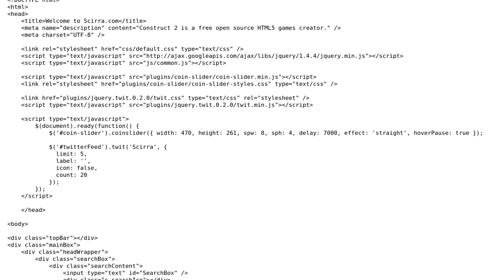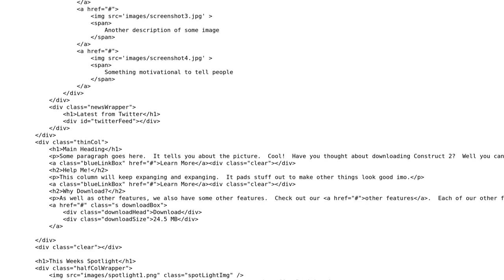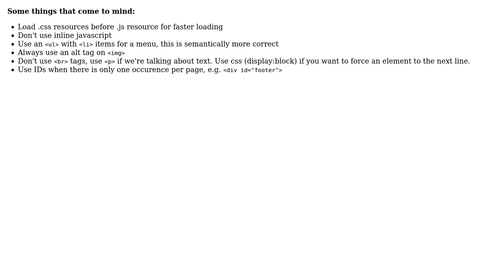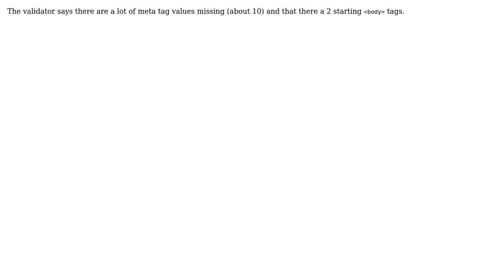Code Review: HTML Review of template for site - Is this ok for HTML5? (4 Solutions!!)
Code Review: HTML Review of template for site - Is this ok for HTML5?

With thanks & praise to God, and with thanks to the many people who have made this project possible! | Content (except music & images) licensed under CC BY-SA | Music | Images & others | With thanks to user wows user Tom Gullen user Timwi user Richard user peirix user palacsint user junky and the Stack Exchange Network Trademarks are property of their respective owners. You are responsible for your own actions.